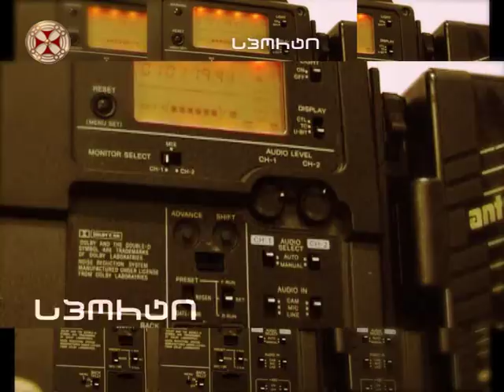პროგრამა ”სიახლენი” ( 25 დეკემბერი , 2017 წ. )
programa ” siaxleni ” ( 25 dekemberi 2017 ts.  )